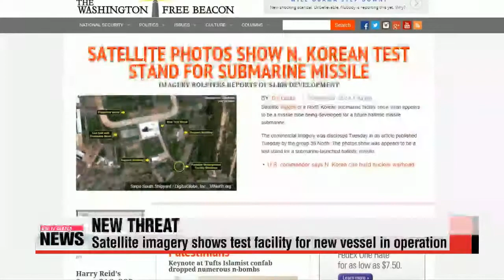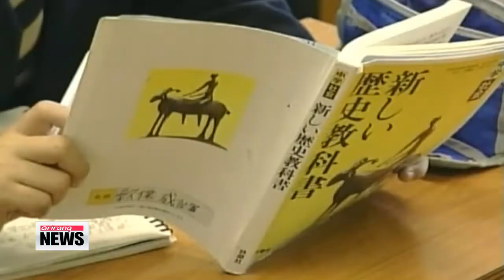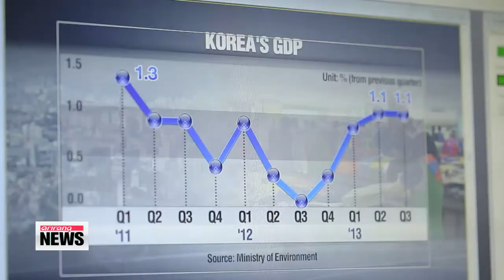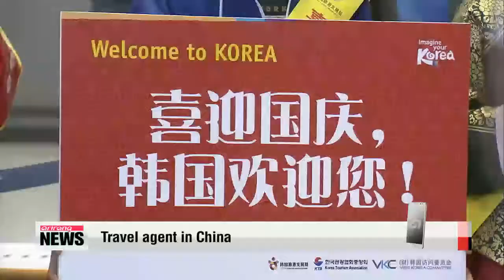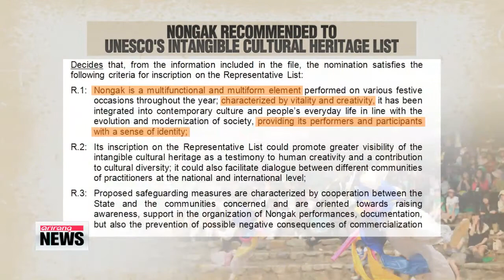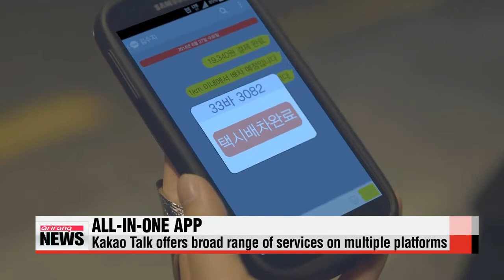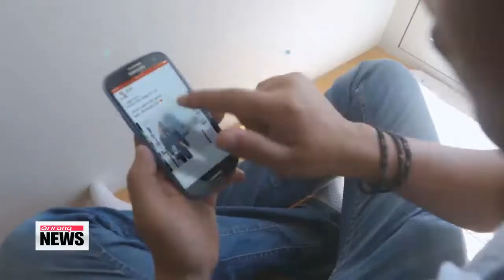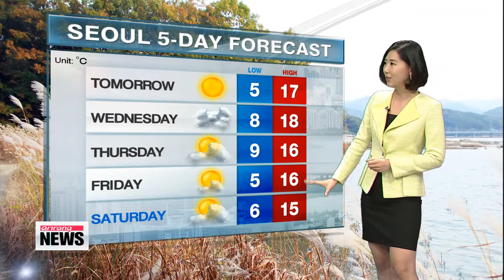ARIRANG NEWS 10:00 N. Korea launches ballistic-missile submarine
ARIRANG NEWS 10:00
Hello and welcome... it′s 10am on Monday the third of November... you are tuned in to our mid-morning newscast here on Arirang TV.
It′s great that you could join us,... I′m Mark Broome.
North Korea has reportedly launched a new submarine capable of firing ballistic missiles, but officials in Seoul say Pyongyang has not yet acquired the technology to deploy the missiles.
The families of the victims of April′s Sewol-ho ferry disaster say they are not opposed to the recent political agreement on bills related to the sinking. after the deal gave them more of a say on who will participate in the investigation.
Plus,... the UN body on climate change says fossil fuels should be phased out by 2100 - if not, the world will face "severe and irreversible" damage.
Title: N. Korea launches ballistic-missile submarine
It has emerged that North Korea has a new piece of military hardware that could spell trouble for the region.
Military and government sources in Seoul say North Korea has launched a new submarine capable of firing ballistic missiles.
In what appears to be a new threat from North Korea, Pyongyang has reportedly launched a new submarine capable of firing ballistic missiles.
Government and military sources in South Korea say Pyongyang has imported a Soviet-era Golf class diesel submarine built in the 50s and modified it.
Sources say the newly launched submarine is identical to an unidentified submarine at the Sinpo shipyard that the U.S.-based website 38 North revealed last month.
The new vessel is estimated to be 67 meters long, six-point-six meters wide and has a dived displacement in the three-thousand ton range.
Adding to the concern about the new submarine is the operation of a test facility at the Sinpo shipyard that 38 North reported in October.
It was reported the North has carried out dozens of tests on the ground and at sea to mount a missile tube on the vessel.
A military source in Seoul says Pyongyang′s new submarine will pose a threat if the North completes testing for a vertical launch of missiles, estimated to take two years at most.
To counter the threat, South Korea plans to launch three 3-thousand-ton submarines with vertical missile launch tubes by 2020 and an additional three by 2030.
Title: China putting more pressure on N. Korea: Kerry
U.S. Secretary of State John Kerry has praised China for doing more to pressure North Korea.
Speaking on Bloomberg News, Kerry said the Chinese were being helpful by taking measures way beyond where they were a year ago.
He cited the examples of China reducing the amount of jet fuel going into the country and limitations on trade with the North.
Kerry also pointed out that Chinese President Xi Jinping has held five or six meeting with South Korean President Park Geun-hye, but none with Kim Jong-un.
The top